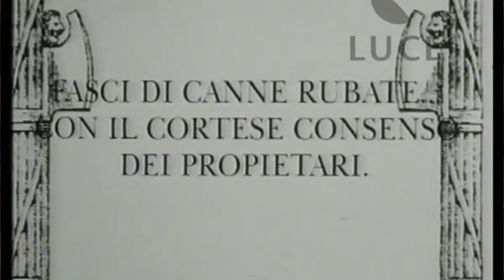Abruzzo Sant'Antonio Abate Le Farchie Elia Iezzi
Il 17 gennaio: Sant'Antonio Abate. Il filmato spiega le ragioni per cui in Abruzzo, in onore di Sant'Antonio Abate, si accendono enormi falò.